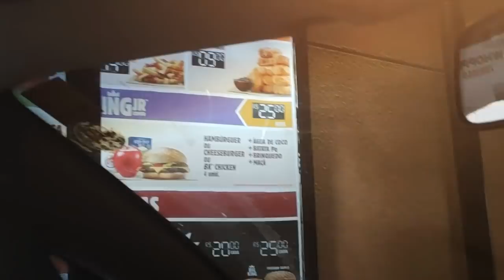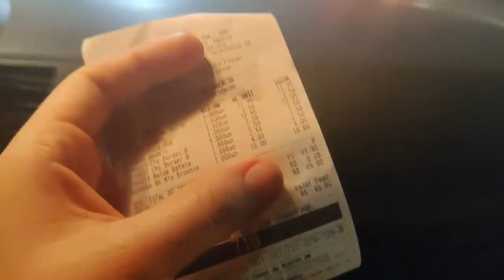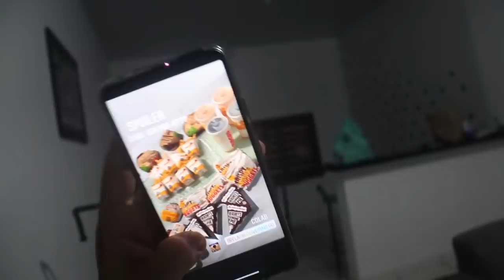FUI HUMILHADA! DESAFIO DE R$50 reais NO BURGUER KING feat. Ju Ferrari